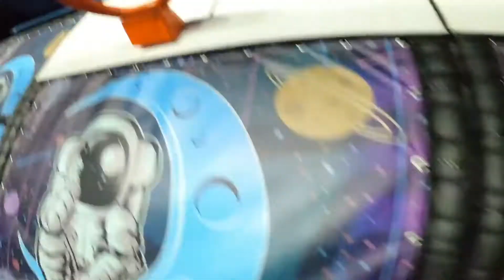وقت المرح وقت التصادم بسيارات الكهربائيه#اسياد المرح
رحنا ملاهي في مركز تجاري ولعبنا سيارات الكهربائيه
والترامبلين وكان يوم ممتع

نحبكم كثير كثير